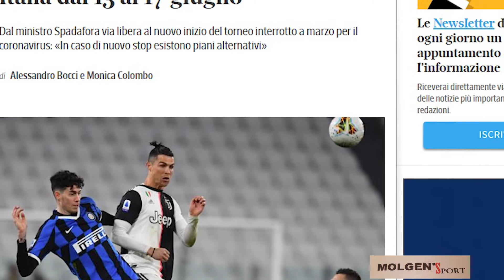RISIA E JAVES/ Serie A caktoi rrugetimin, deri me date 2 gusht. Çfarë oraresh të pazakontë!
U mesua edhe data e rifillimit te kampionatit italian te futbollit, qe do te jete 20 qershori, kur fillimisht do te luhen 4 sfida te prapambetura. Me tej menjehere me 22 qershor do te zhvillohen takimet e javes se 27-te qe kene orare risi: 17:15, 19:30 dhe 21:45. Kupa ka ngjallur polemika, pasi eshte Interi qe nuk pranon te luaje disa ndeshje radhazi brenda nje kohe te shkurter.

Follow on Twitter: Molgen'Sport